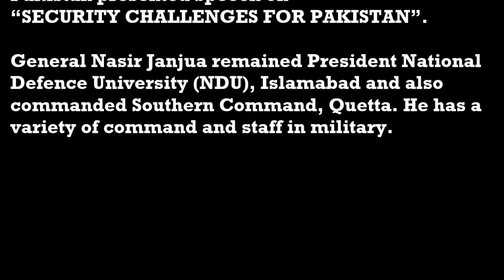Lieutenant General Nasir Janjua, HI(M), (Retd) speech on “SECURITY CHALLENGES FOR PAKISTAN”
Lieutenant General Nasir Janjua, HI(M), (Retd) National Security Advisor to the Government of Pakistan presented speech on
“SECURITY CHALLENGES FOR PAKISTAN” in a seminar on "National Security Policy - Vision for Pakistan" organized by Center for Global & Strategic Studies.